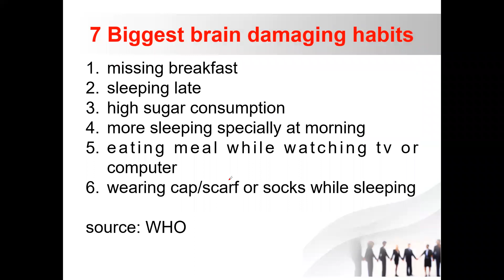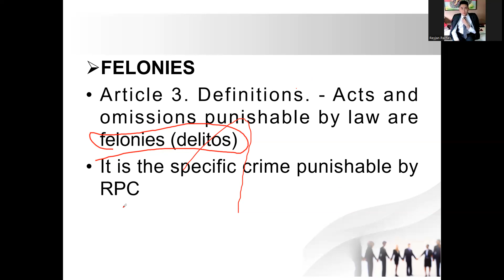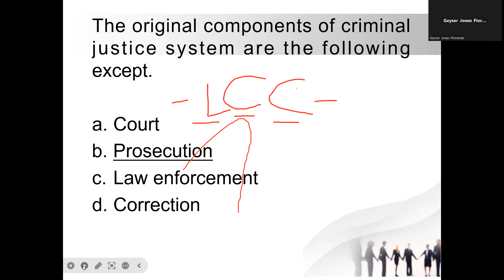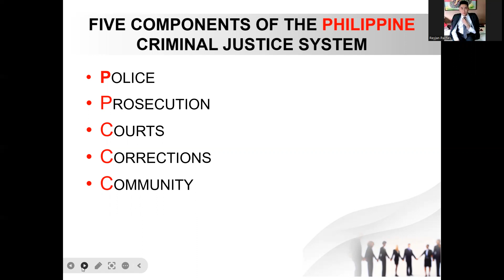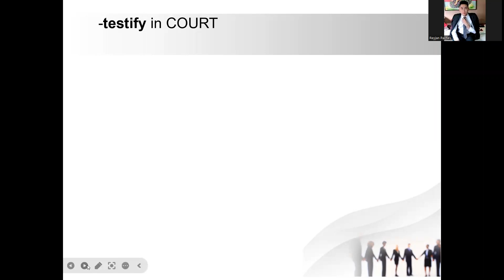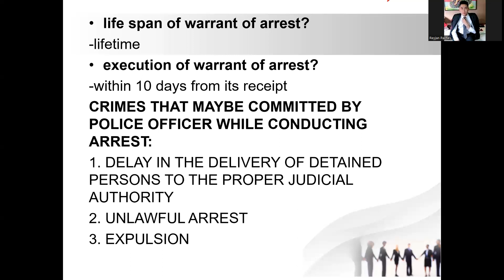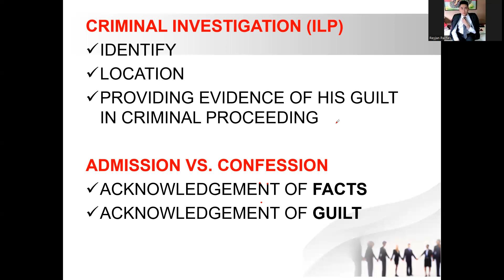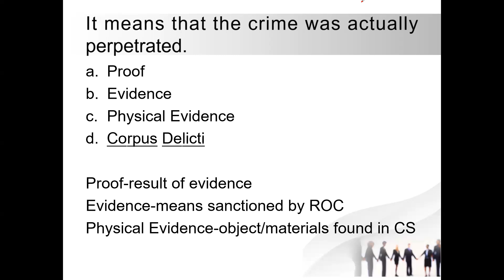INTRODUCTION TO THE CRIMINAL JUSTICE SYSTEM-PART 1